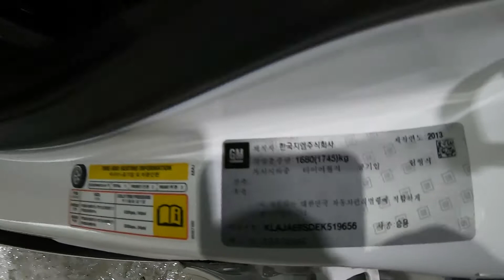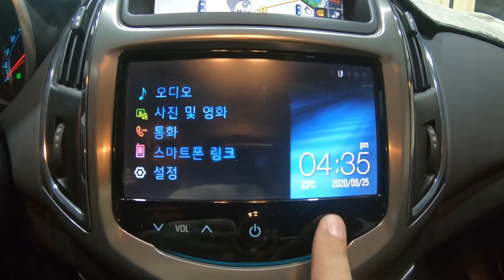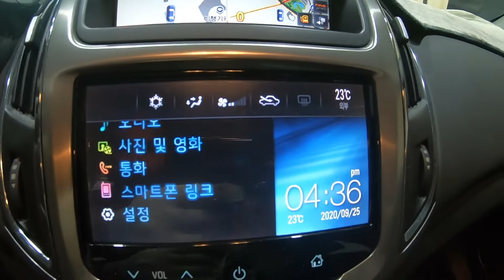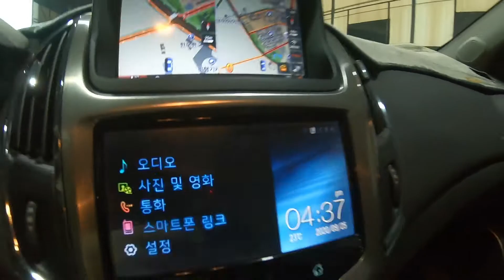2014 Cruze KLAJA69SDEK519656 cruze 2014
2014 Cruze KLAJA69SDEK519656 cruze 2014

auctionwini
autowini
옥션위니
인천폐차사업소